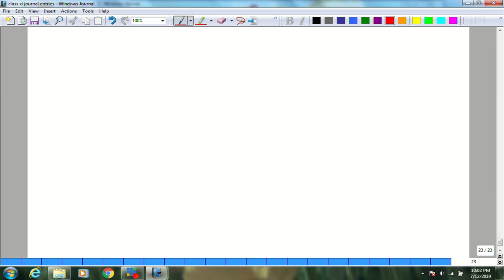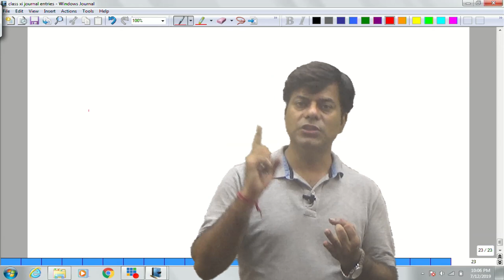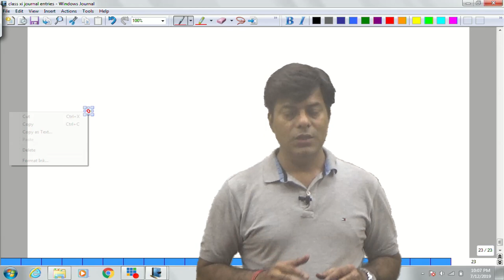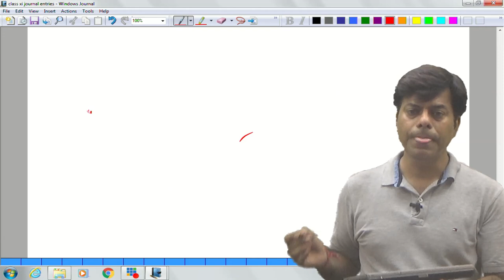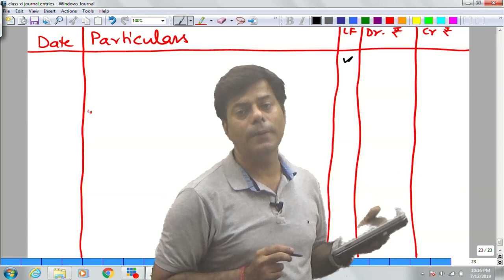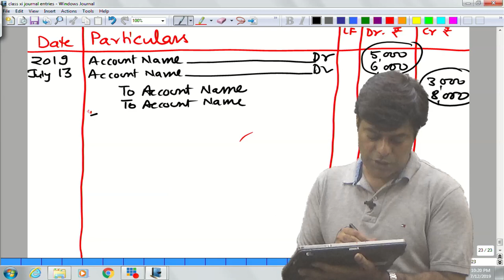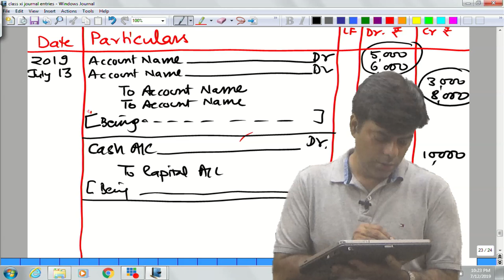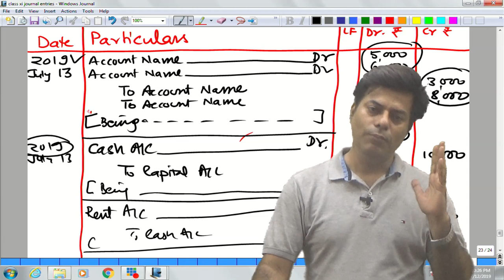How to Write in Accounting Journal | 4/4 |जर्नल एंट्री लिखना सीखे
How to Write in  Accounting Journal
Learn Accounting online on YouTube with the most eminent faculty of India Prof Prashant Bhardwaj .
In this session, we are discussing the Traditional Approach of Debit & Credit. Ask me any doubt here we ll try to contribute our answer.
way of Writing  Journal in Accounting